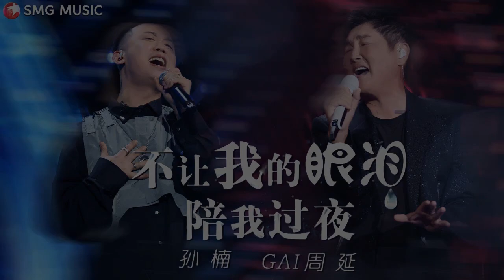Sun Nan 孙楠, GAI 周延 – Bu Rang Wo De Yan Lei Pei Wo Guo Ye 不让我的眼泪陪我过夜